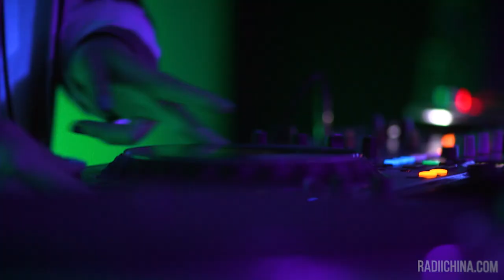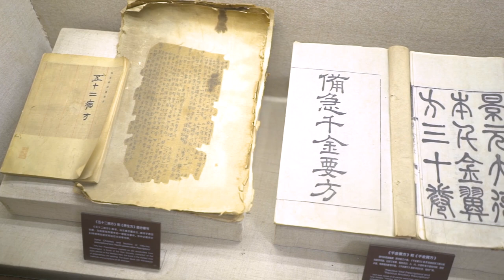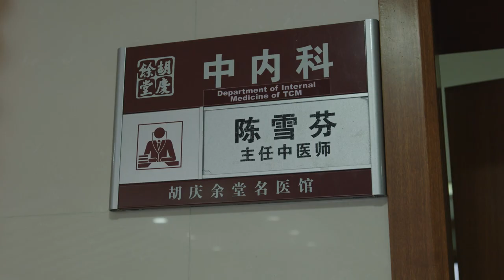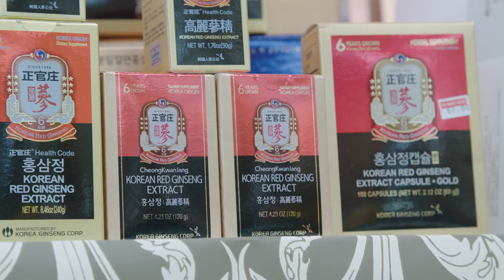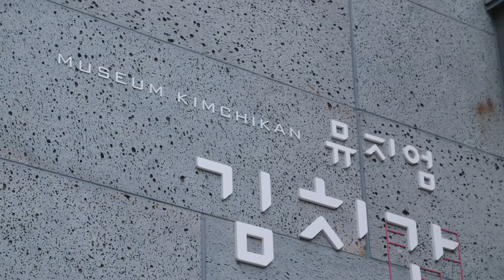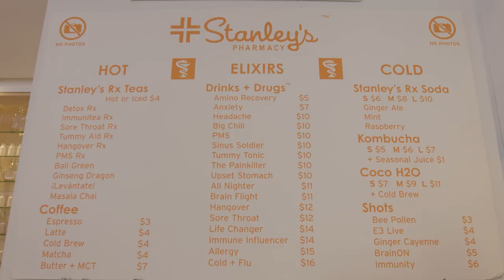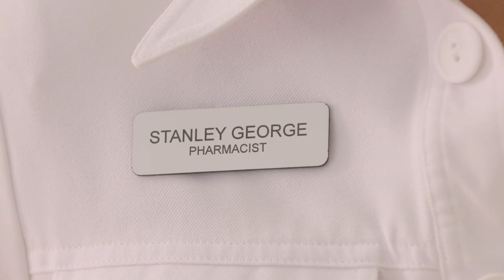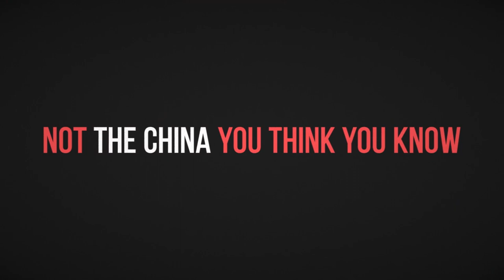Lucky Chow Food as Wellness (S3 E4)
Today, what we watch can be just as appetizing as what we eat. From the Korean art of mukbang to viral sensations, artists both amateur and professional are using food as their medium of choice. Being a foodie today is just as likely to happen in a 24/7 Korean spa as it is in a restaurant.